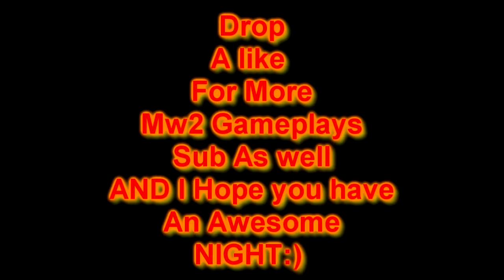Mw2 Sick Triple Headshot FEED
Thank you for coming to my channel I appreciate it so much drop a like and sub if you guys enjoyed and be sure to stay tuned for more videos I upload daily videos
I am learning how to do make montages and learning to edit videos on my own thank you guys so much again